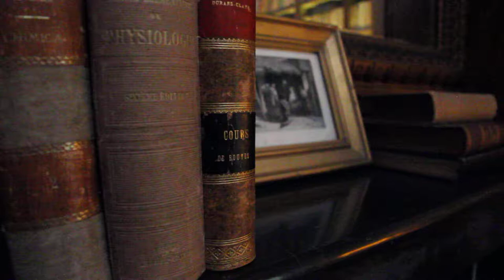Free Stock Footage